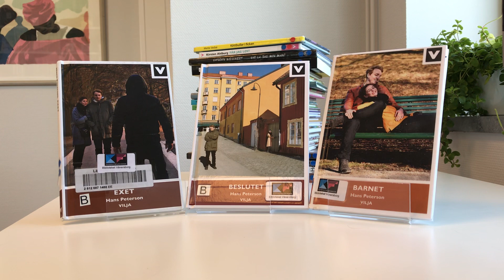B-Exet & Beslutet & Barnet